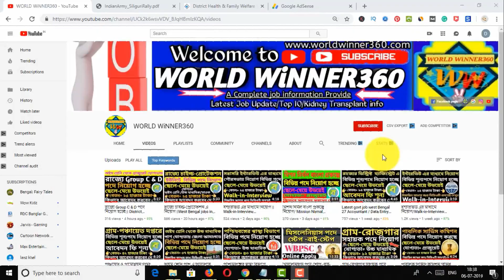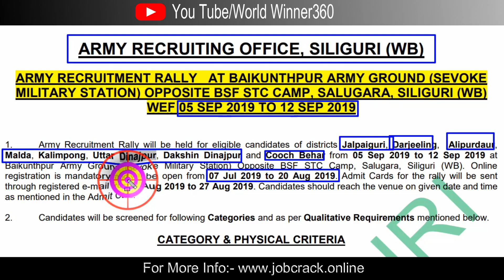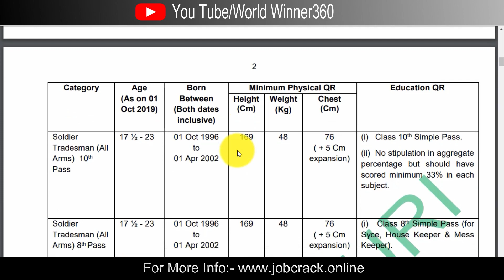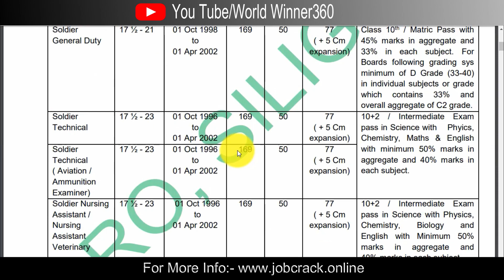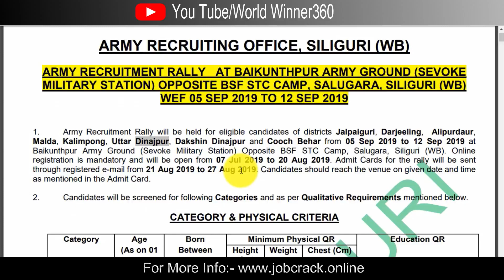মাধ্যমিক পাশ ভারতীয় সেনাবাহিনীতে চাকরি || Indian Army Recruitment Rally - Soldiers (GD / Technical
Hey Guys! This video, I will show you Indian Army Recruitment Rally - Soldiers (GD / Technical / Tradesman / Clerk / Nursing Assistant job

Queries Solved:-